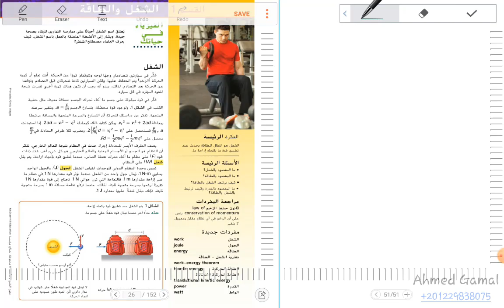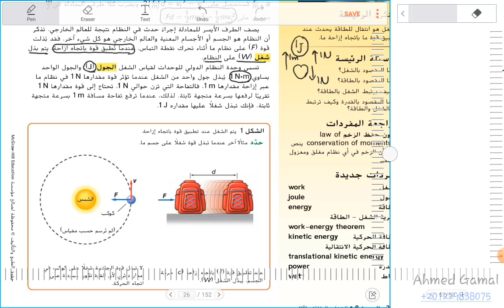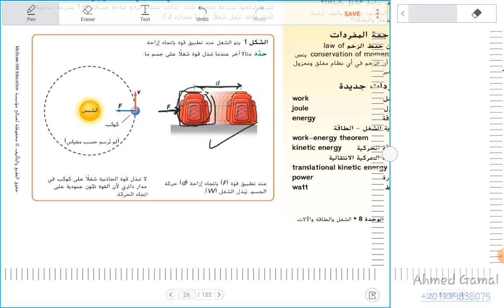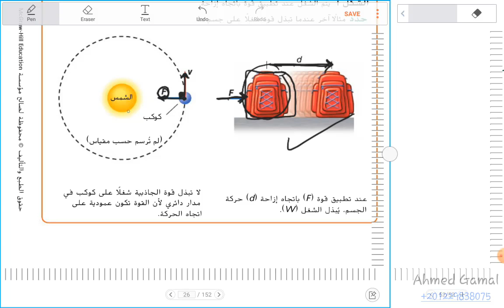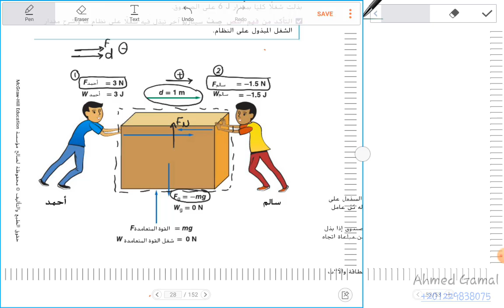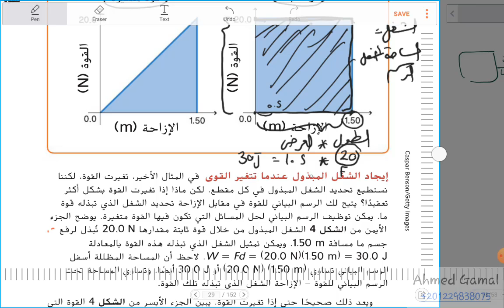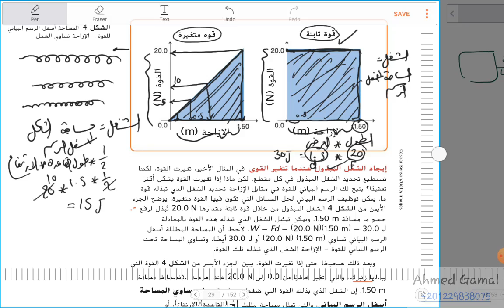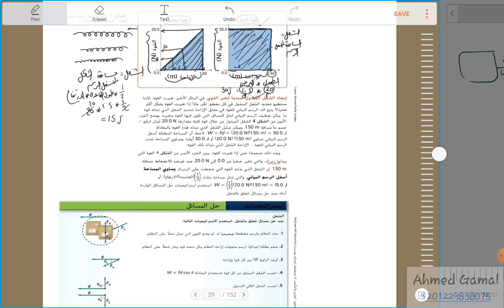الوحدة الثامنة - درس الشغل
شرح الجزء الأول من درس الشغل، الوحدة الثامنة، فيزياء الصف التاسع، الفصل الثالث ، المنهج الوزاري الإماراتي